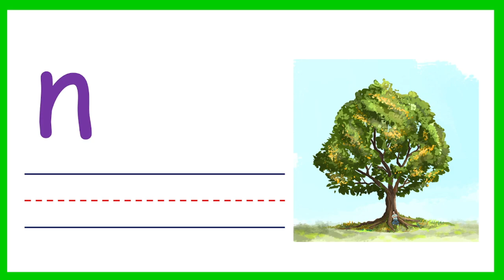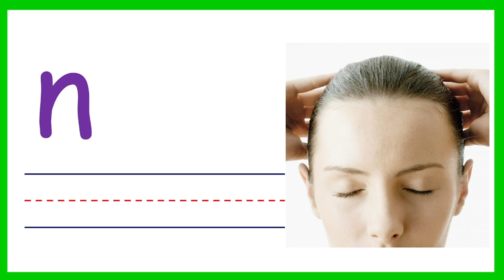Tunog ng Alpabeto Letrang Nn